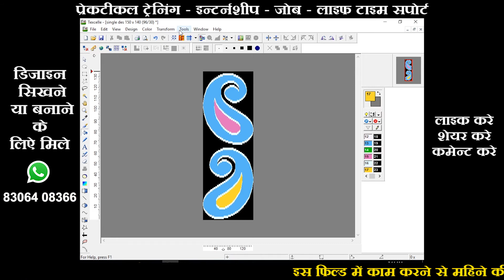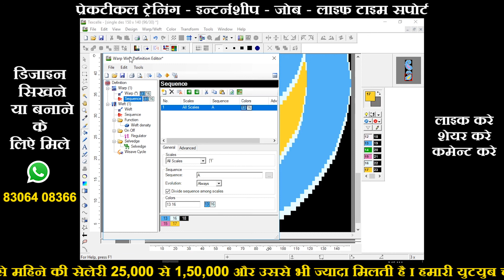How To Make Needle Single Beam Des.File JACQUARD | DESIGN | Editing | Weaving Textile Design-MID